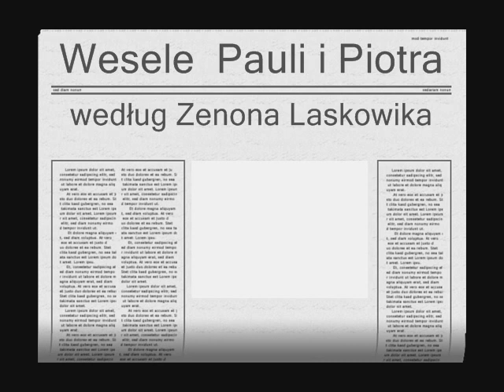Wesele - "oj będzie bal..."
Wesele Pauliny Stawiarskiej i Piotra Fijałkowskiego 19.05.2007
Jest co wspominać!